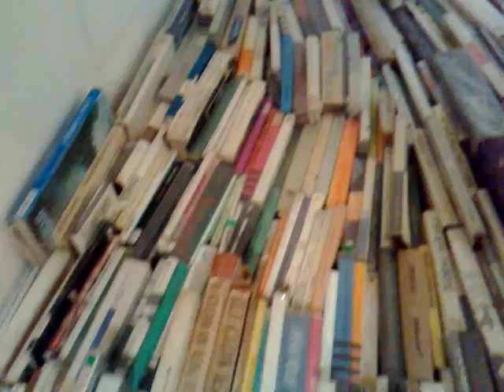arte sotto i piedi,galleria Pio Monti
Mostra di "Martin Zel -Egalité "alla galleria Pio Monti in Piazza Mattei a Roma
accompagnamento al piano Mark Kostabi
video by Massimo De Pascale